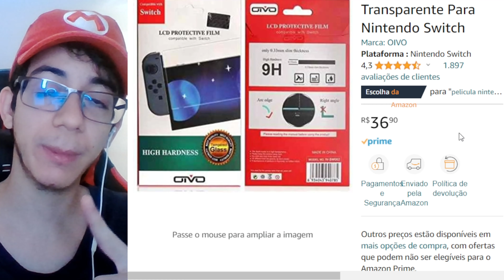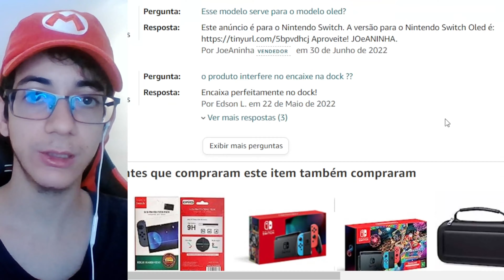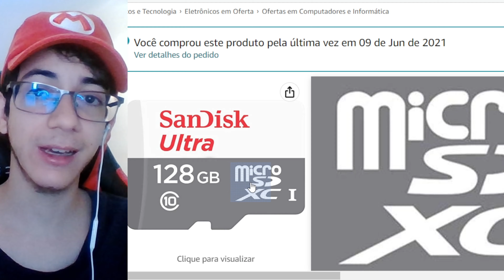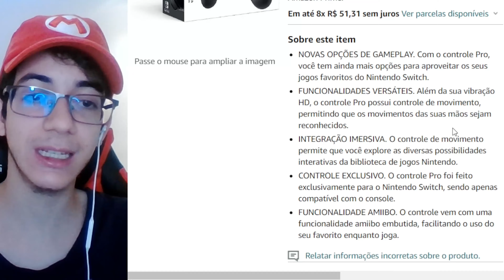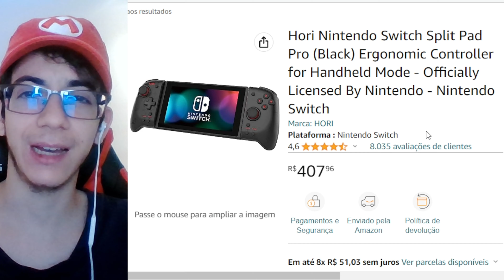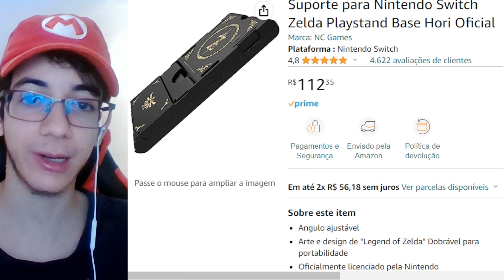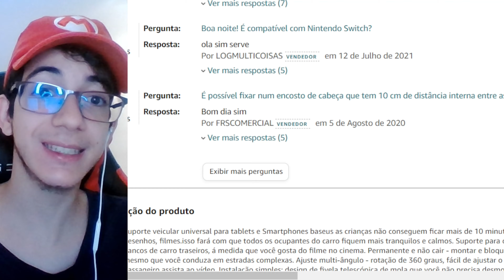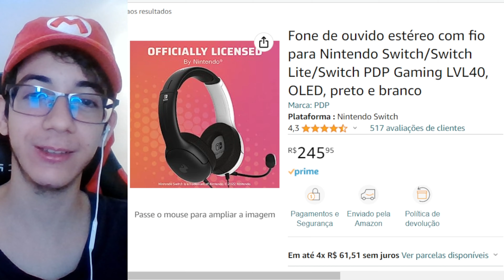TOP 10| Melhores ACESSÓRIOS para Nintendo Switch!!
👋| Salve Nintendistas!! Bom pessoal, dessa vez decidi trazer pra vocês um vídeo importantíssimo!! Vai aí uma lista dos melhores acessórios para Nintendo Switch!! Espero que gostem meus amigos, e, em caso afirmativo, não se esqueçam de considerar se inscrever no canal, ativar o sininho de notificações e avaliar o vídeo com "gostei" ou "não gostei"!! ^^
🔗| Links dos produtos
Capa Protetora
Case de Viagens
Cartão micro SD 128 GB
Nintendo Switch Pro Controller
Hori Nintendo Switch Split Pad Pro
Grips para Joy-Cons
Suporte para Nintendo Switch
Suporte Veicular
Fone de ouvido
❤️| Nintendo Switch Friend Code: SW-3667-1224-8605
🔖| Capítulos
00:00 - Introdução
00:30 - Película
01:30 - Capa Protetora
03:34 - Case de Viagens
04:37 - Cartão micro SD 128 GB
06:28 - Nintendo Switch Pro Controller
07:58 - Hori Nintendo Switch Split Pad Pro
09:28 - Grips para Joy-Cons
11:00 - Suporte para Nintendo Switch
12:48 - Suporte Veicular
14:52 - Fone de ouvido
16:18 - Despedida